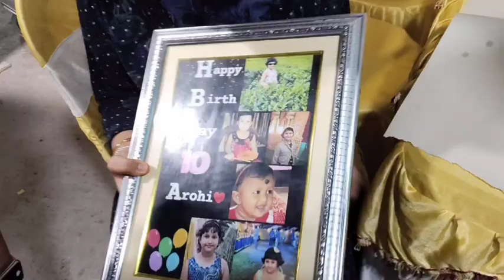আমার মেয়ের 10 বছরের বার্থডে সেলিব্রেশন...❤️😀😂🥳🧁🍰🎁🎂👸👑। ভীষণ এনজয় করেছো সবাই।